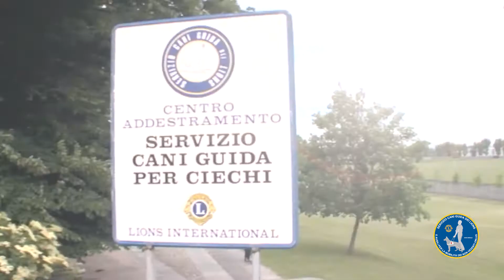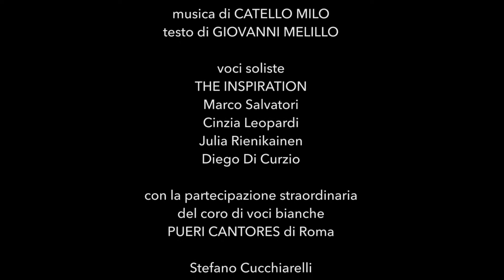09 3 aprile ore 13 15 I service dei Lions, I Cani guida Prima parte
Primavera al Castello 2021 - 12a edizione -